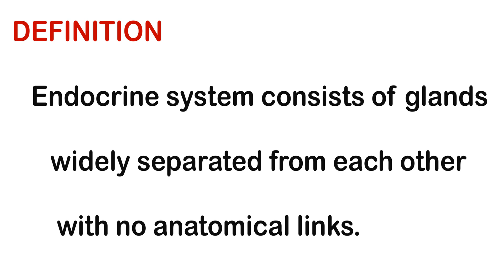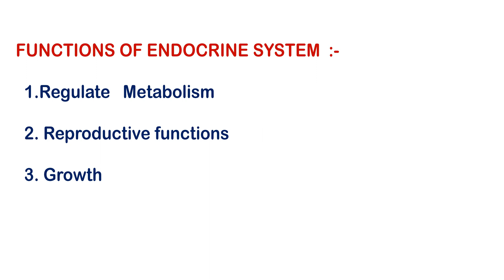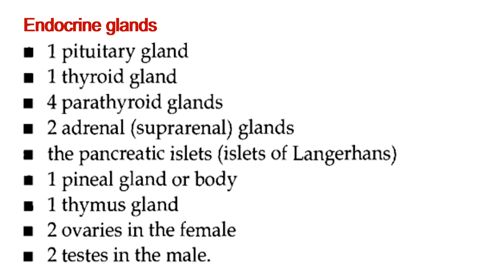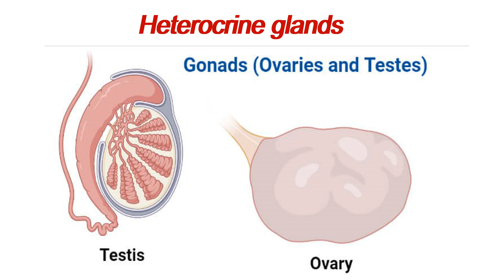Endocrine System in Tamil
Endocrine system explained in tamil,
Endocrine system பற்றி தமிழில்